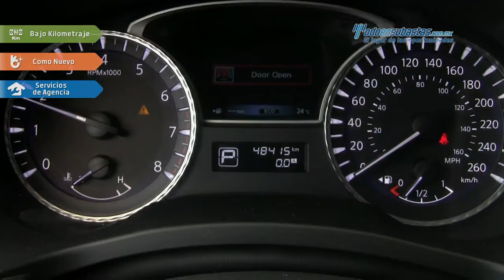Infiniti • JX AWD Premium 2013 • DC352522